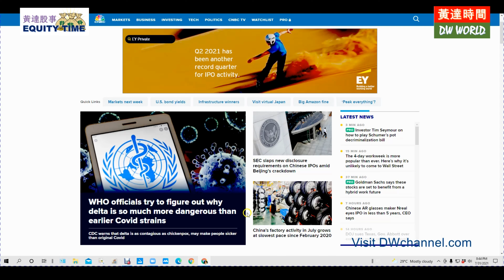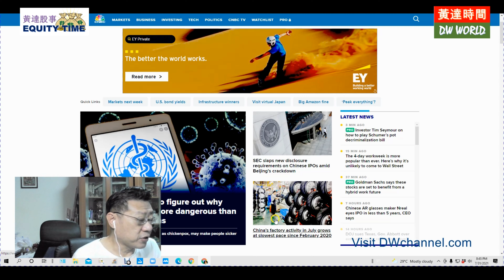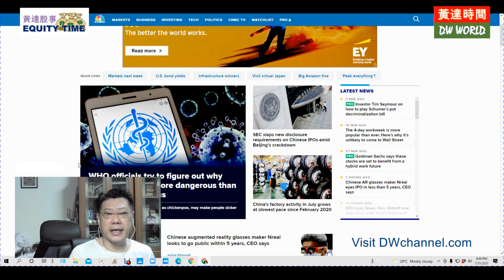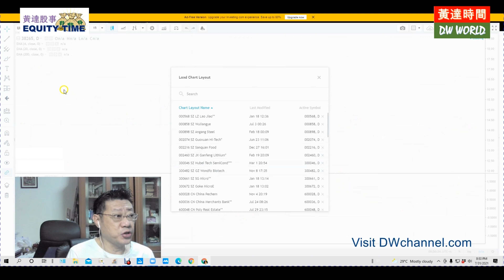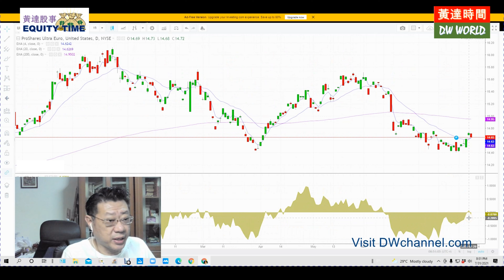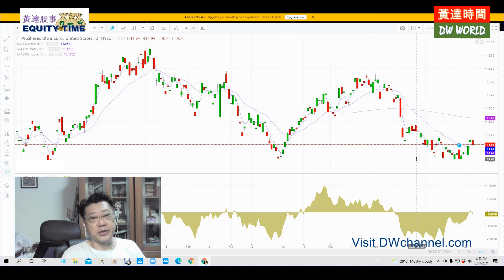OTOP 52: When Dollar Weakens, Here's an ETF that Gives You 2x Leverage!! (ENG) - 02-08-2021